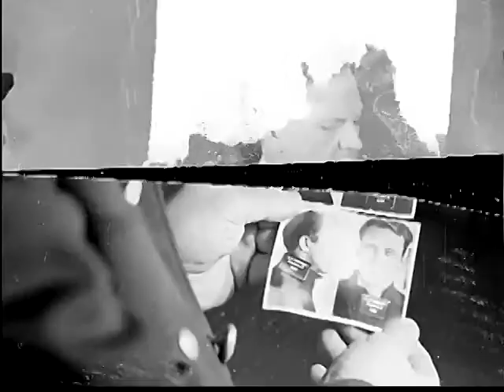Alcatraz Prison Scenes & Tom Mooney Rally 1938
10:01:04:13 Great shot of 1920s police officers standing in row; five total, two officers in hats on each side of police chief hatless in center of frame; police chief hands out mug shot photographs to other police officers.

10:01:14:23 MS police officer passes along mug-shots to fellow officers; MS two mug-shot photographs held in police officer's hand; great shot CU two mug-shots held in disembodied hand.

10:01:35:07 Great historical footage VS at rally for Mooney and Billings case in 1920s to 1930s; great shot of spotlight moving over audience with banner hang along upper-deck bleachers "Fight of Mooney and Billings is Labor's Fight."

10:02:46:25 Great shot of three camera men with cameras on tripods on edge of ocean winding cameras filming Alcatraz Island in distance. Alcatraz Island seen from boat.

10:03:29:02 VS U.S. Army ship General Frank M. Coxe sailing in San Francisco Bay; passenger disembarking ship.